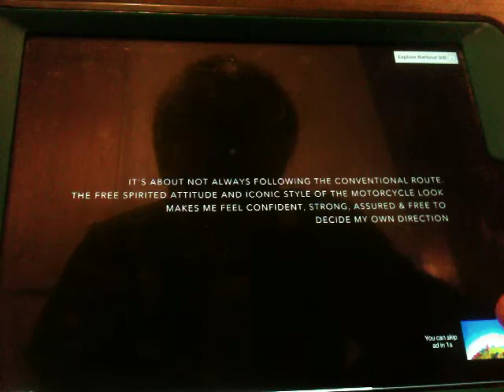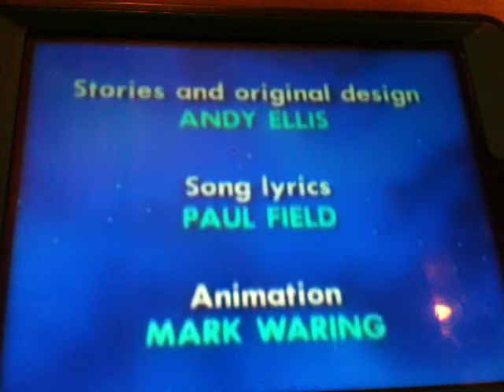Astro Farm Astro Dragon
FARM ANIMALS